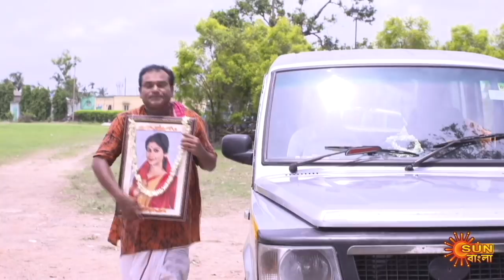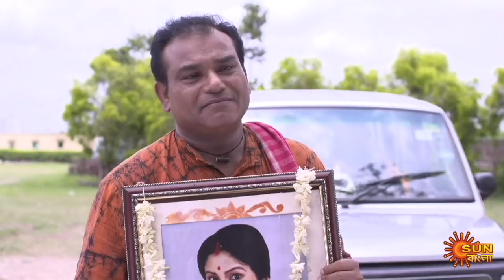Singalagna - Preview | 12th July 2020 | Sun Bangla TV Serial | Bengali Serial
Watch the Best scene of the Bengali serial "Singhalogna" which airs on Sun Bangla TV.

Singhalogna: About 100 years ago the ancestors of illustrious Roy Chowdhury family were cursed by a tantric, named Mahakal. As a repercussion, no male child of third generation will survive beyond 13 years of age. Mahakal also empowered his wife Avantika to take revenge on the successors of the Roy Chowdhury family. Since Surya is turning 13, Rajmata Chandralekha gets worried for her grandson and is ready to go to any length to safeguard the apple of her eye. Will Surya be able to survive the vicious curse? Will good prevail over evil? Singhologna will essay the story of two innocent lives Surya and Lagna and how their destinies get intertwined over time.